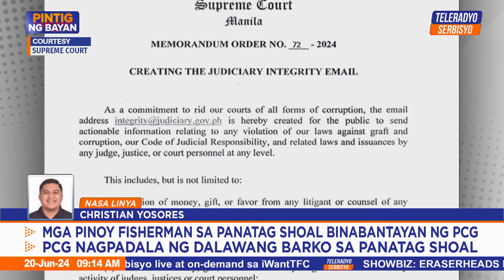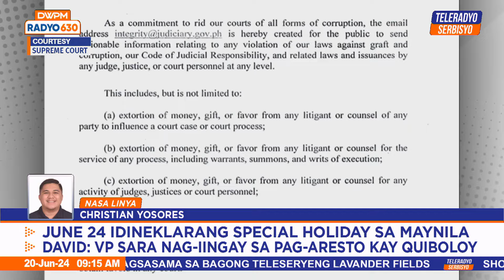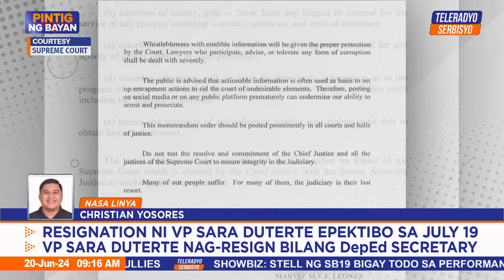Pintig ng Bayan | Teleradyo Serbisyo (20 June 2024)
Grupo ng magsasaka may agam-agam sa ‘Bigas 29’ na proyekto ng pamahalaan. ‘Yan at iba pang usapin, tinalakay nina Joyce Balancio at Johnson Manabat.